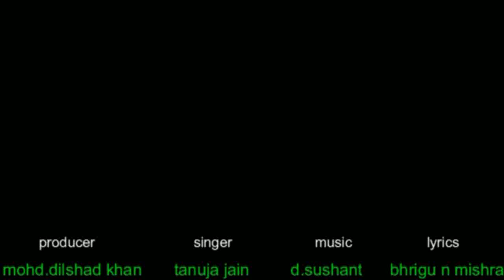|| sai ki palki || साईं की पालकी ||sai bhajan 2017 || hit bhajan Singer - tanuja jain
Singer -  tanuja jain
lyrics    - bhrigu n. mishra
Level   - Delicate Kites
Delicate Kites is A Music Releasing Company Like Albums,
Films,Advertisement,Short Films,Documentary And Making,
Video Editing,Sound Editing,Recording,Dubbing ,
Video Shooting & Booking All Type Of Program Worldwide .